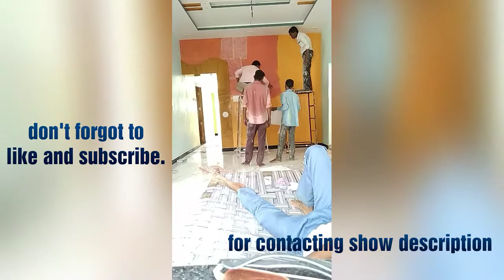wall texture painting video 🔥 texture idea ✨ wall painting idea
These video based on how to make a texture on
wall